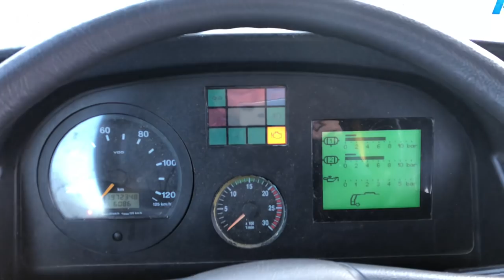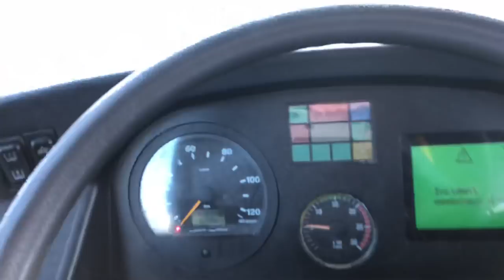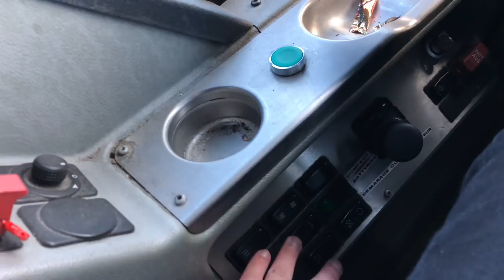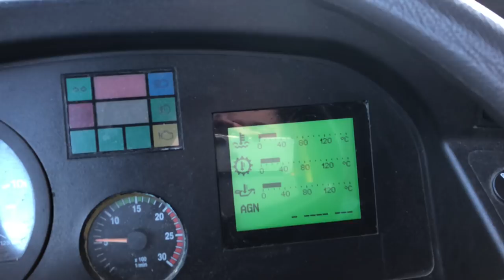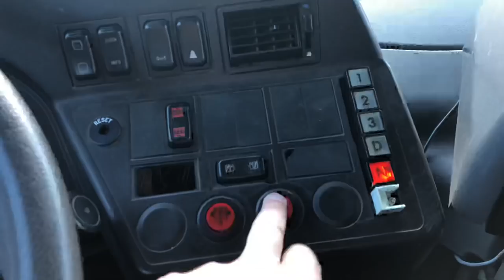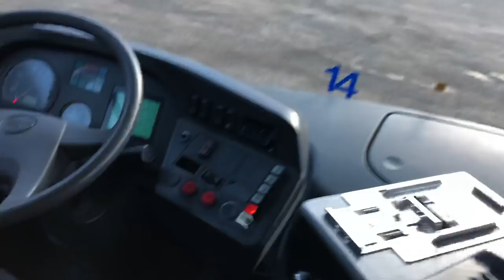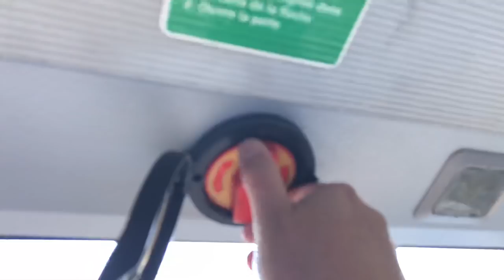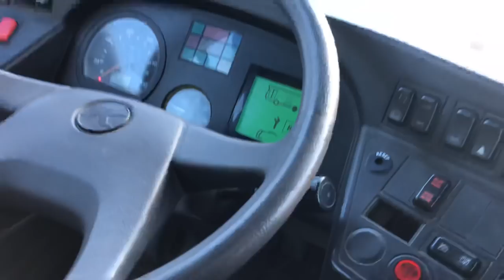Démarrer et utiliser un Setra 415NF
Salut à tous ! Aujourd’hui nous allons voir comment démarrer et utiliser un Setra 415NF des navettes des 2 Alpes :)